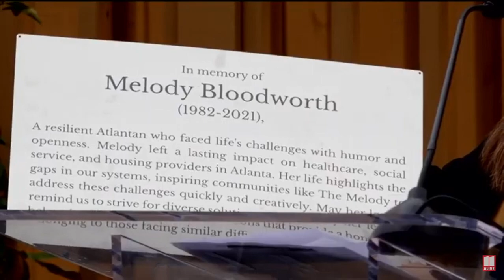Atlanta Ga unveils rapid housing project to house homeless people